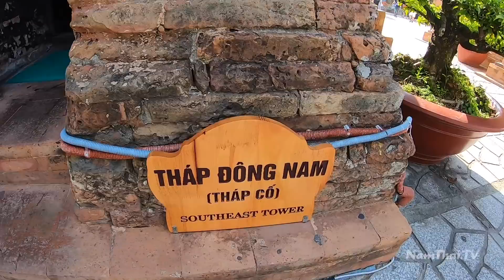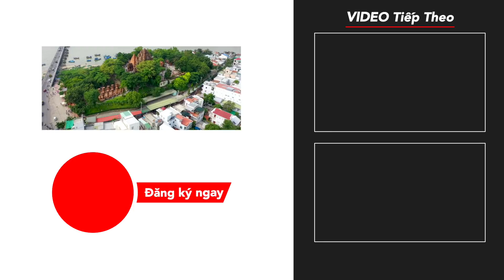Khám Phá Tháp Bà Ponagar Nha Trang Di Sản Văn Hóa Chăm Lớn Nhất Việt Nam Cùng NamThai TV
Một số địa điểm khác ở Gần đây
2. Tháp Pà Linh Thiêng ở Thành phố Nha Trang
4. Khám Phá Tháp Bà Ponagar Nha Trang Di Sản Văn Hóa Chăm Lớn Nhất Việt Nam Cùng NamThai TV

"Cảm ơn các bạn đã ủng hộ và đón xem video của Nam Thái
© Bản quyền thuộc về Nam Thai TV